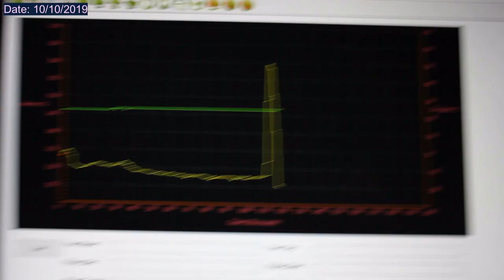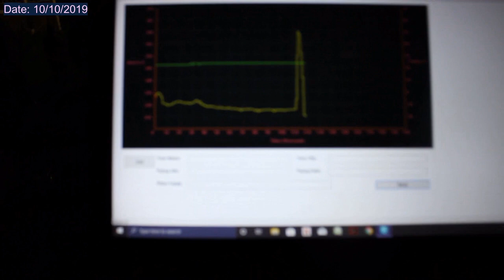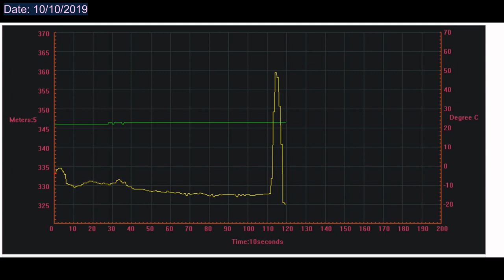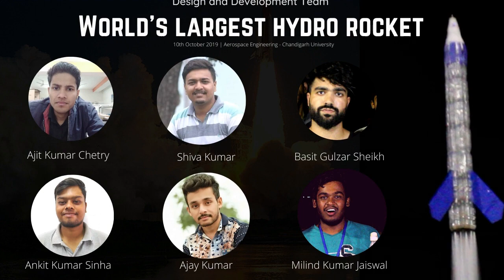Official Launch of World Largest Hydro Rocket | Aerospace Engineering | Chandigarh University